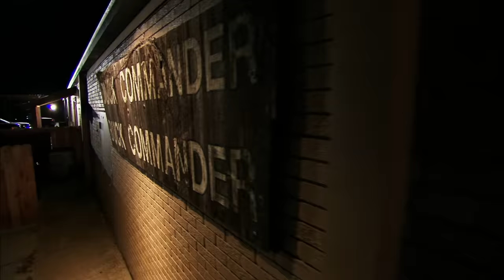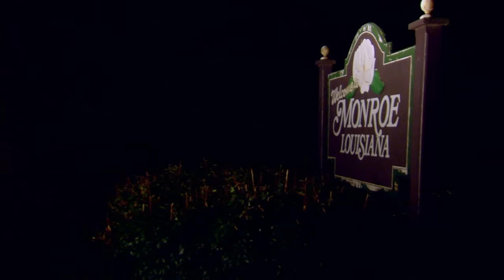Duck Dynasty: The Robertson All-Nighter (S5, E4) | Full Episode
When the duck guys have to pull an all-nighter to finish some work, Willie decides he wants to join them in Season 5, Episode 4.